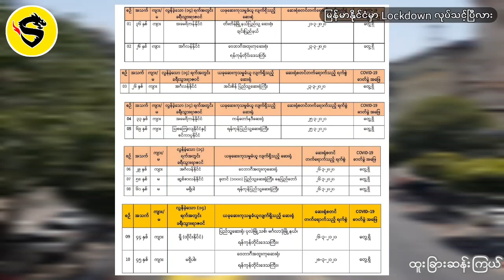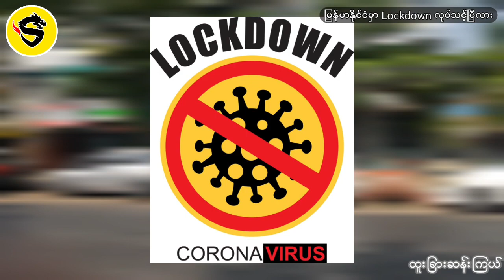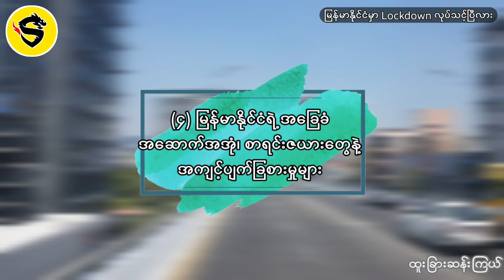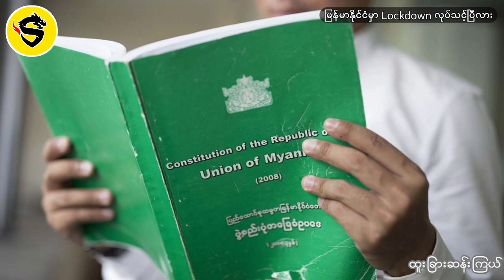ျမန္မာနုိင္ငံကုိ Lock Down ခ်သင့္ျပီလား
မြန်မာနိုင်ငံကို Lockdown ချသင့်ပြီလား

Zawgyi
ျမန္မာႏိုင္ငံကို Lockdown ခ်သင့္ၿပီလား